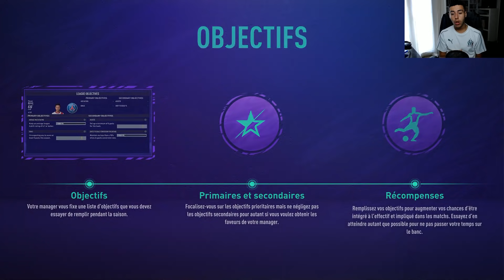FIFA 22 | 10 CHOSES QU'ON NE VEUT PAS VOIR SUR FIFA 22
Yo tout le monde, on se retrouve pour une nouvelle vidéo ou nous allons parler des choses qu'on ne veut pas ou plus voir sur fifa 22 !
CatégorieJeux vidéo et autres FIFA 21